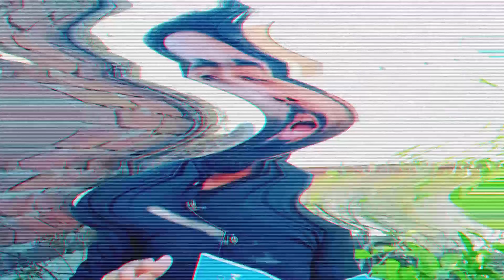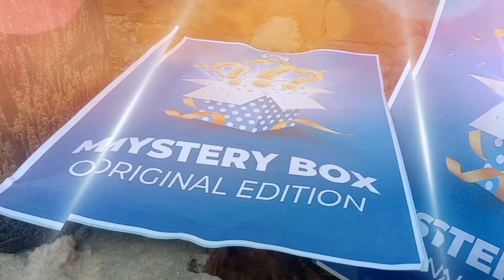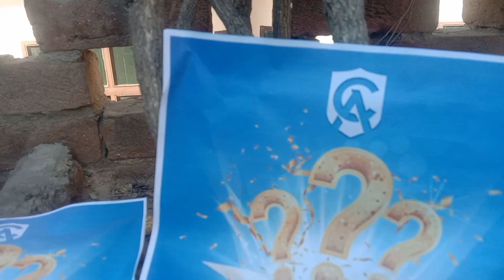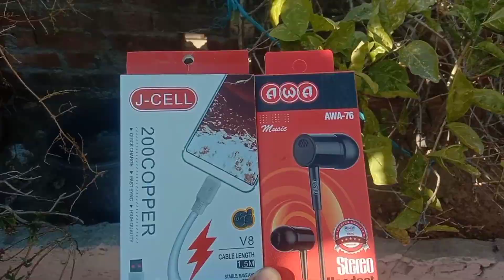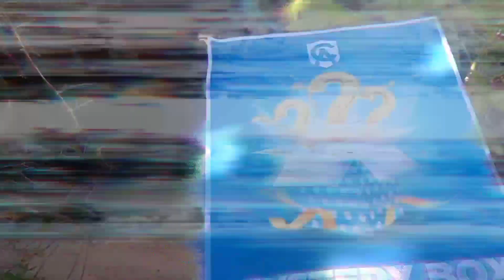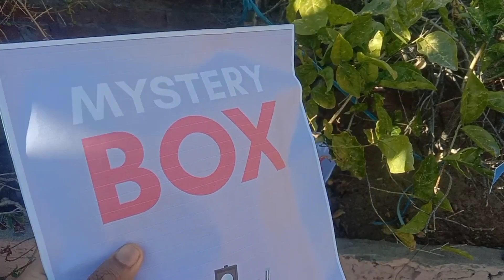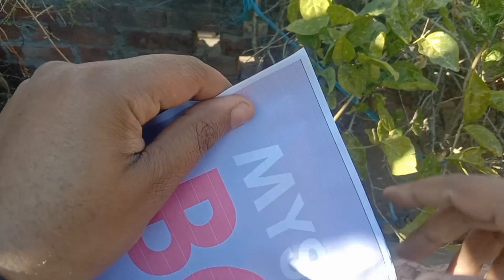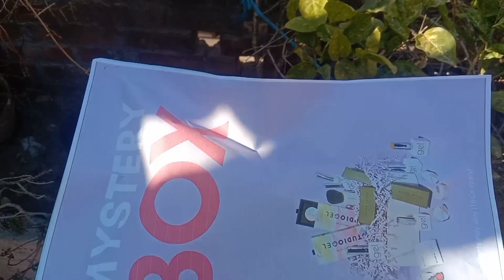Mystery Box Unboxing 3000$$ !!! Mystery Gadgets Unboxing and Review | Gadgets Unbox